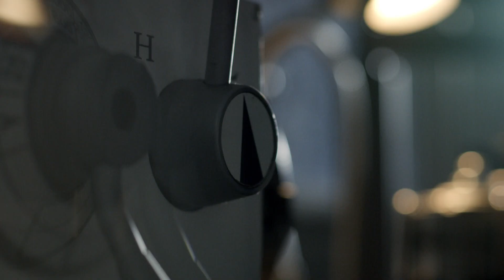Helping feed the world - with Halvard, Robot Maker (2 mins)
Engineers, like Halvard, are working across the globe to help save the planet. In his role as a Robotics Engineer, he creates new ideas on how to produce food to combat labour shortages in agriculture. He combines his love for nature and putting things together to create robots that will revolutionise farming. ​
Visit This is Engineering for more on how to get a job in engineering

"The better we are at using the land, keeping plants and fields healthy and sustainable, the more people we can feed". ​

Engineering means you learn skills that could be used to solve anything and lets you build your passions into a career.​

00:00 – Introduction​

Search on social ‘ThisisEngineering’ – TikTok, Instagram, Twitter & Facebook​